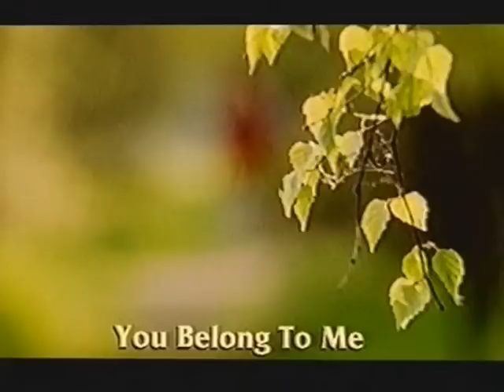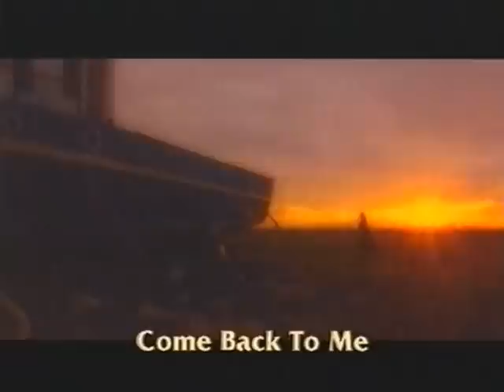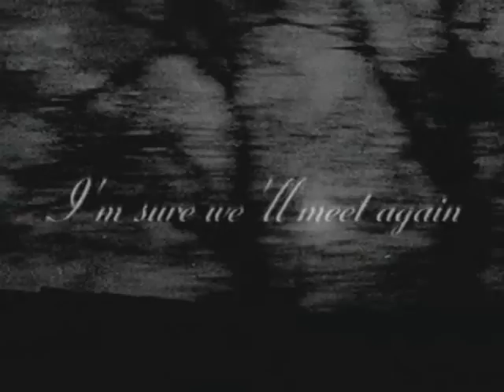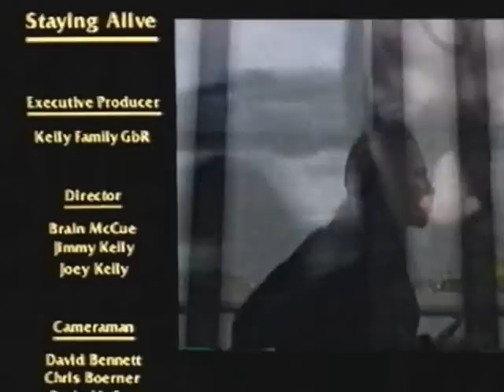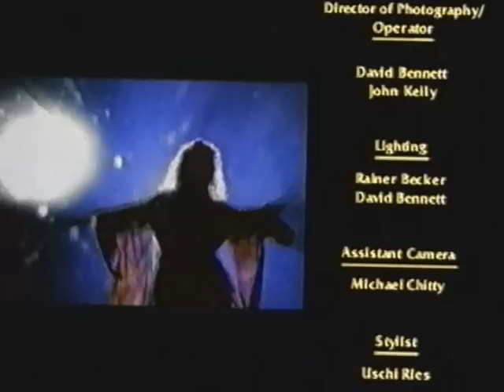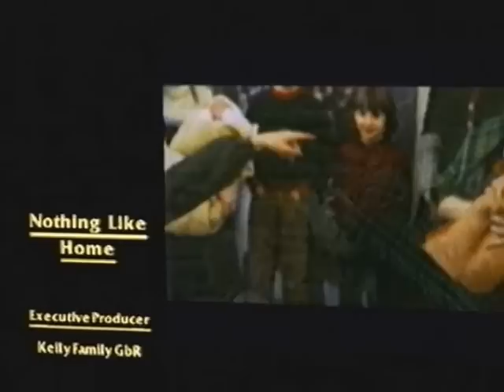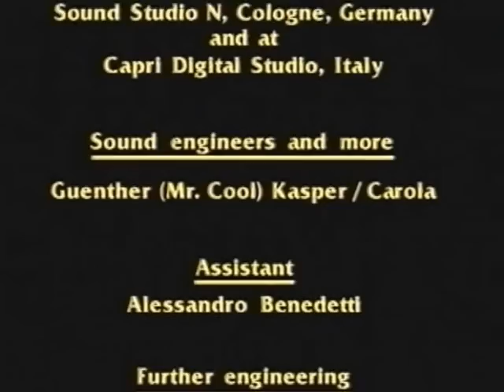Kelly Family - Almost Heaven (Complete)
The full Videocassette "Almost Heaven" from The Kelly Family.